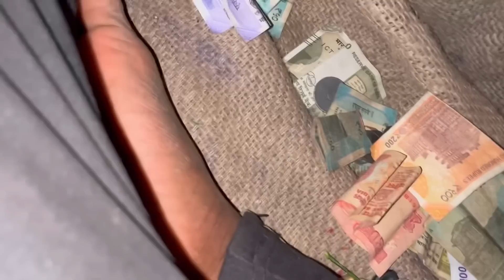Today I Bought And Sell *Cabbage* In The Local Village Market - How Much Money I Earned !!